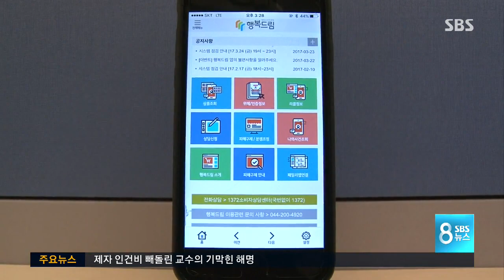바코드만 찍으면 '리콜 정보' 제공 / SBS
내가 산 제품에 혹시 문제가 있는건 아닌지 또 제대로 된 유통 과정을 거친 건지 소비자들은 알기가 쉽지 않습니다.
이제부턴 스마트폰으로 이런 고민을 해결 할 수 있습니다.